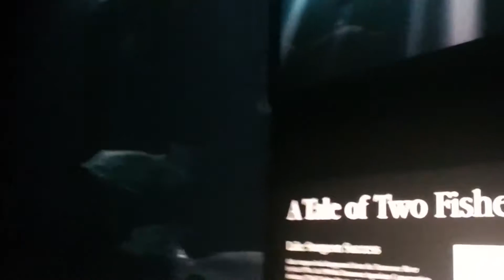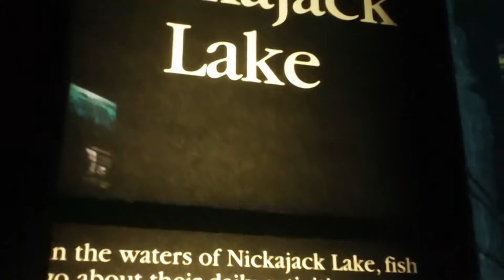Chattanooga Aquarium River Giants HD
Fantastic look at the River Giants Fish Exhibit